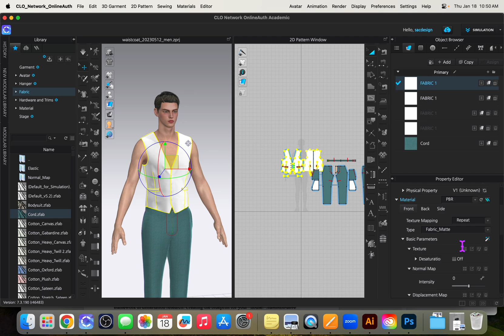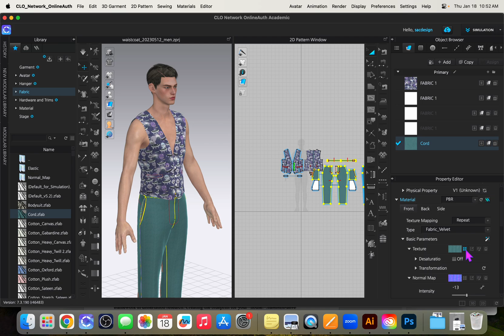How to Add Your Own Existing Print File to CLO